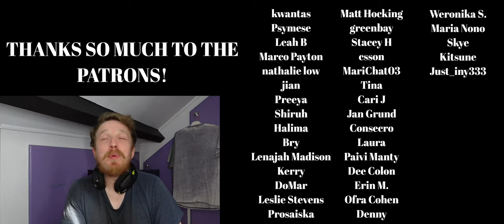#4 - Ring on my Ears 귀걸이가 나를 때리게 (Remix) - 원위 ONEWE REACTION - ULTIMATE ONEWE RANKING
💟SUPPORT ME💟
Check out my Patreon for REACTION REQUESTS, EARLY ACCESS REACTIONS, along with lots of EXCLUSIVE REACTIONS and review content including live stages, reality shows, music video reactions, documentary reactions and more!